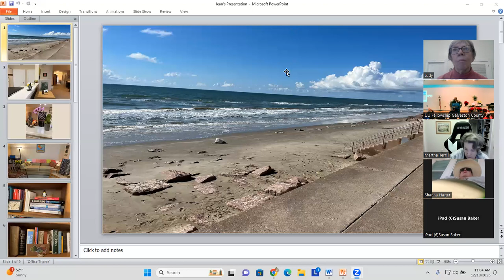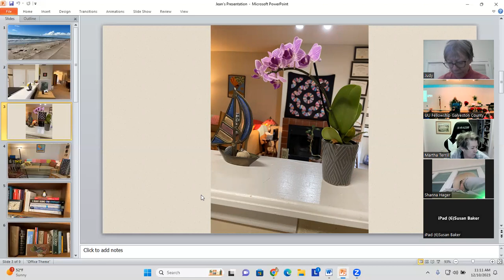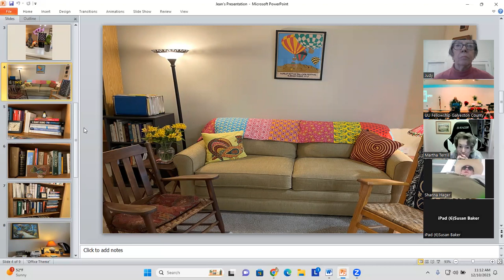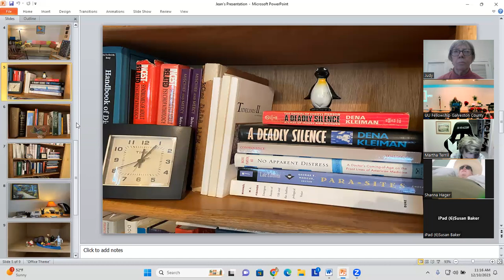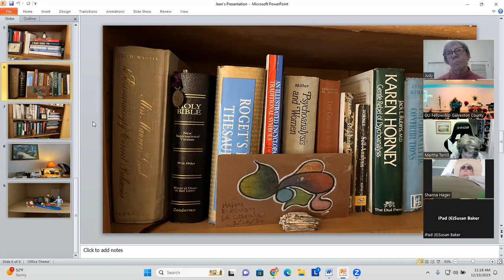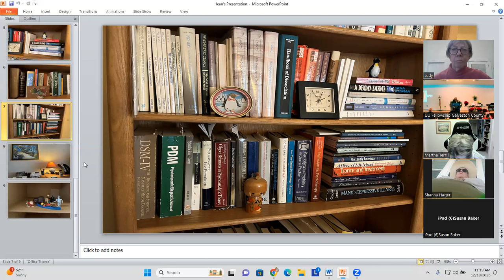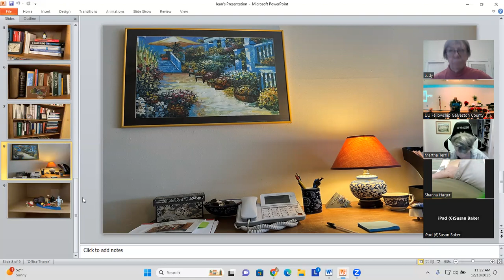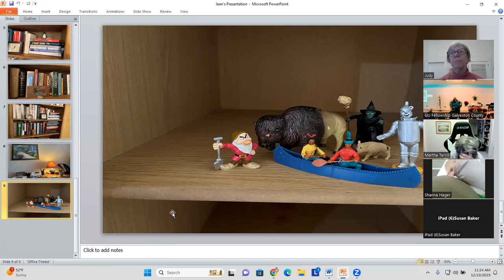December 10, 2023 Jean Goodwin, M.D. - Farewell to a Beloved Office